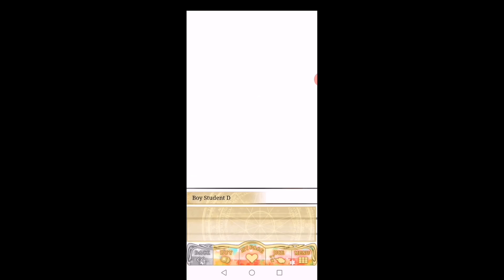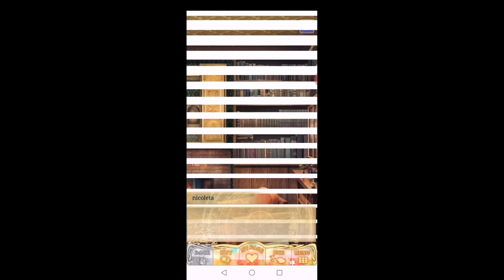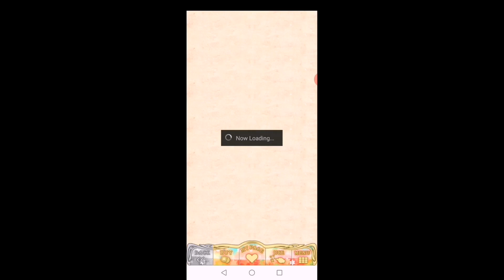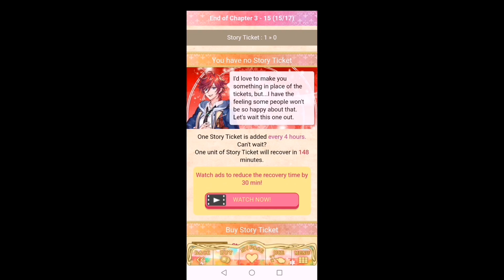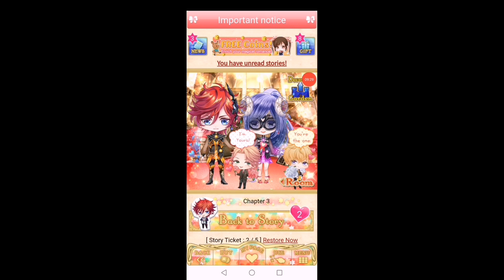Wizardess+Lars;Ch3:13-17 Main story Shall we date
WizardessLars Main story
Choice to make for more intimacy